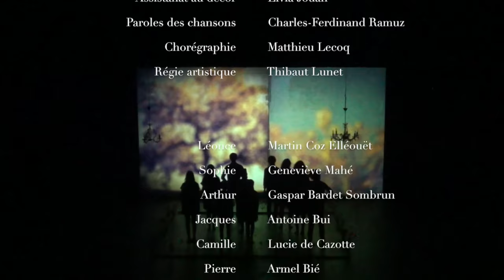Tilim-bom Fantaisie d'après Sophie de Ségur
Atelier-spectacle Académie lyrique 2016